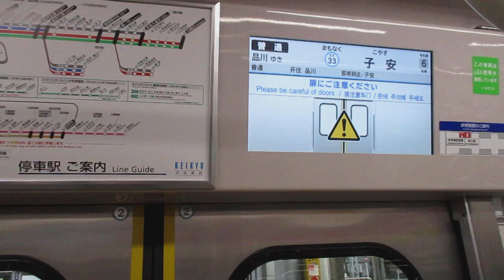【東洋IGBT-VVVFインバーター】京急本線普通品川行き京急新1000形1349編成6両走行音 神奈川新町→子安